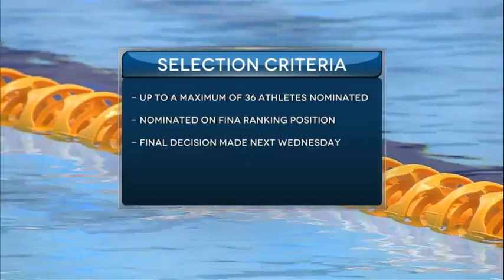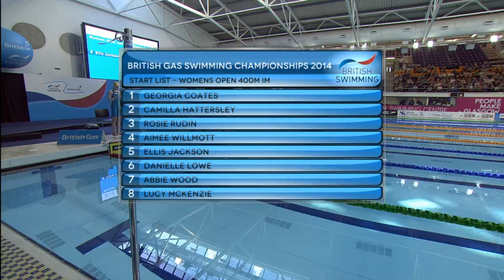British Gas Swimming Championships 2014 - Finals Day One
Recorded footage from the live streamed Finals action on day one of the British Gas Swimming Championships 2014.